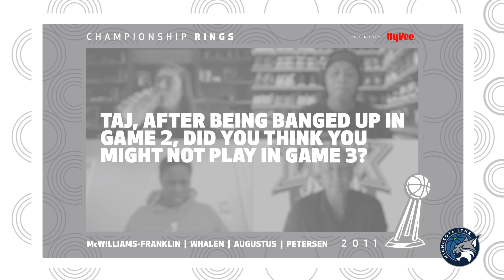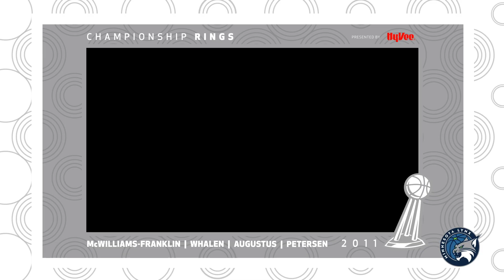Lynx Championship Series - 2011 Reunion Pt. 2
Taj McWilliams-Franklin, Lindsay Whalen, Seimone Augustus and Jim Petersen look back at the 2011 WNBA post season and earning the first WNBA title for the Minnesota Lynx.